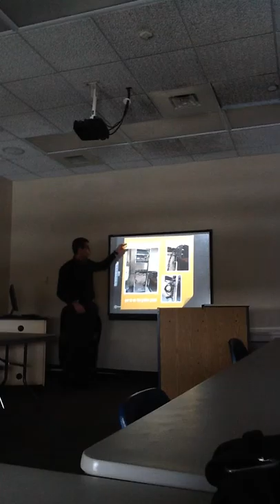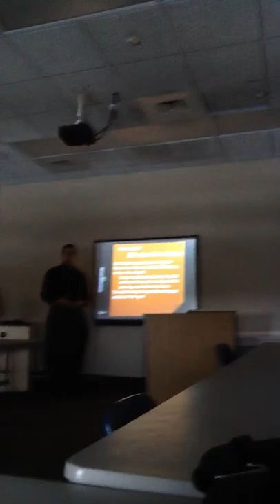Milos Stankovic Senior Project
Milos discusses rebuilding the Cisco lab, checking and correcting the network ports in the CIS lab, and doing the initial interview work for a proposed non profit web site, additionally creating a logo for the group.